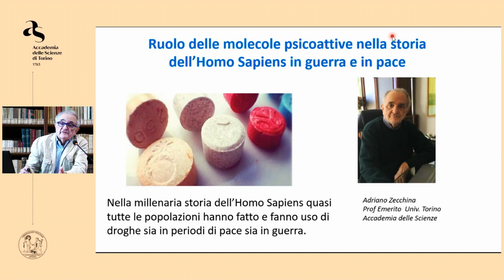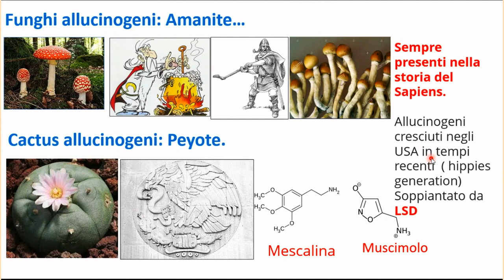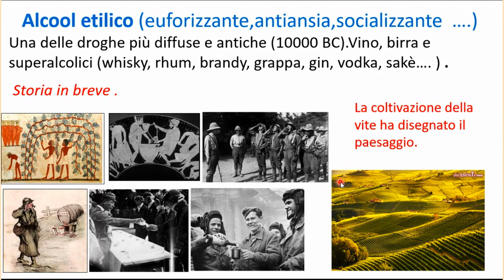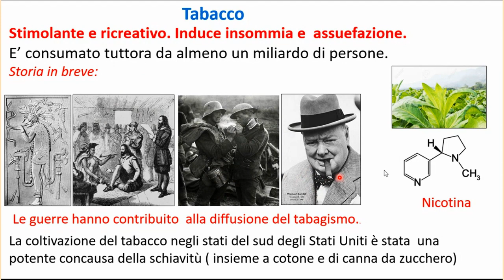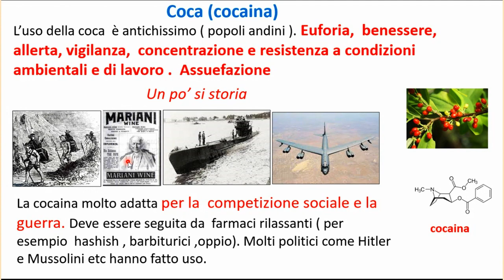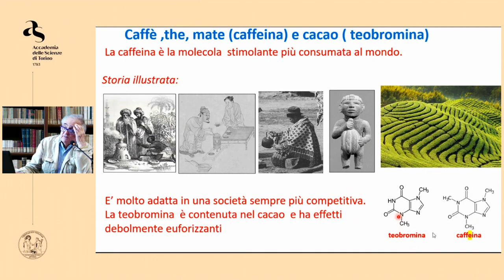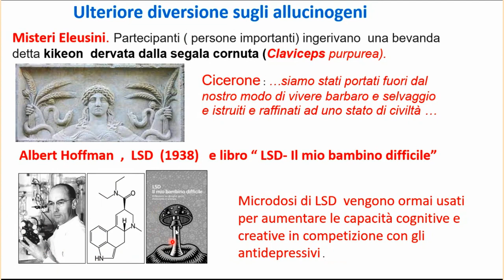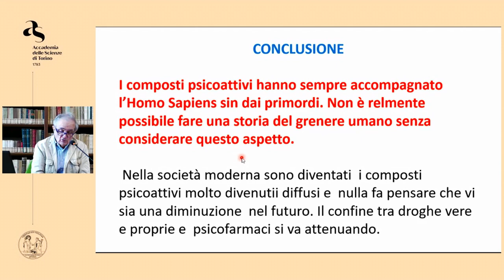Adriano Zecchina, Ruolo delle molecole psicoattive nella storia dell’Homo S. in guerra e in pace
L'Accademia delle Scienze ha organizzato un breve ciclo di conferenze sulle Droghe e farmaci proibiti. Le conferenze di questo ciclo intendono portare un parziale contributo alla comprensione di un fenomeno di enorme complessità quale quello della diffusione dell'uso di droghe e farmaci. L’Homo Sapiens ha infatti fatto uso di sostanze psicoattive per ”parlare con gli dei”, per aumentare la resistenza agli sforzi, per reagire alla paura nelle battaglie e per divertimento. Negli ultimi secoli però il consumo di un crescente numero di  sostanze psicoattive sia di origine vegetale sia sintetiche è cresciuto fortemente.
Il Socio Adriano Zecchina, professore emerito di Chimica fisica nell'Università di Torino, apre il ciclo di conferenze con un intervento dal titolo Ruolo delle molecole psicoattive nella storia dell’Homo Sapiens in guerra e in pace.